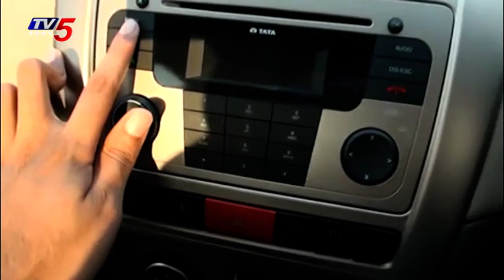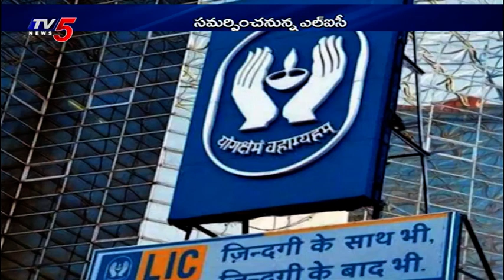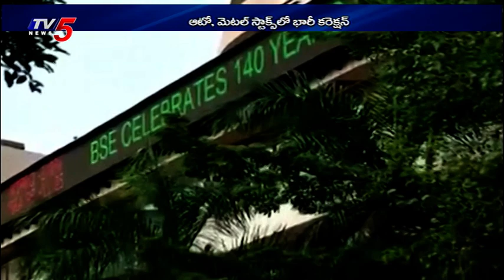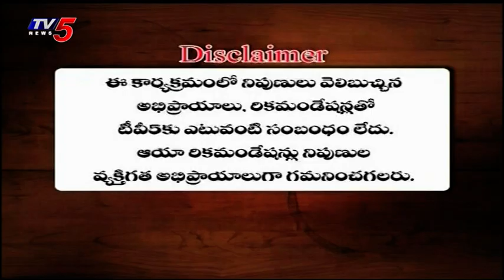20th November 2021 TV5 News Business weekend | TV5 Money